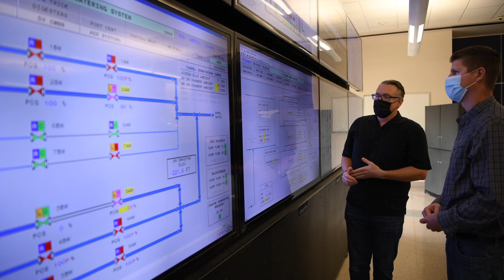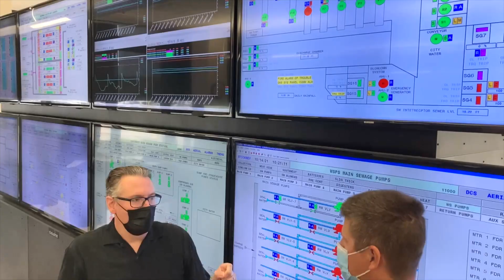MWRD Career Spotlight – Computer Systems Administrator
Hear directly from Patrick, a Computer Systems Administrator, about the benefits of a career with the MWRD and learn how to Join Our Team by visiting